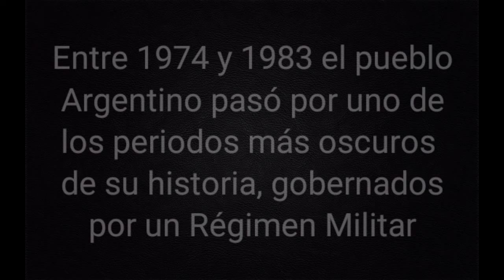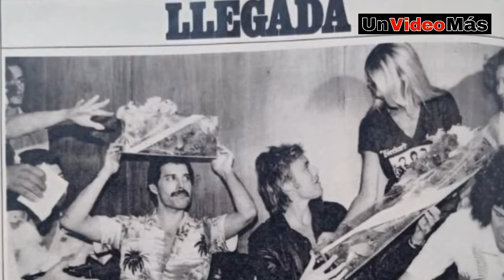QUEEN y su MÍTICO CONCIERTO en ARGENTINA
Queen y Maradona juntos en el escenario en el año de 1981